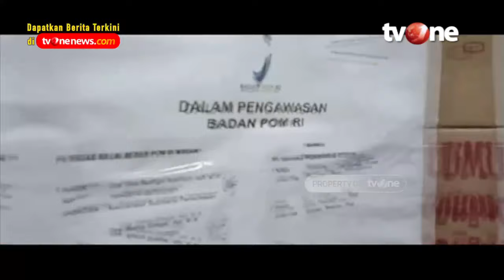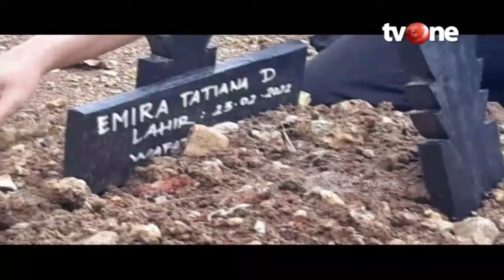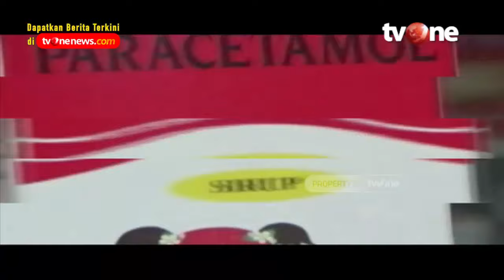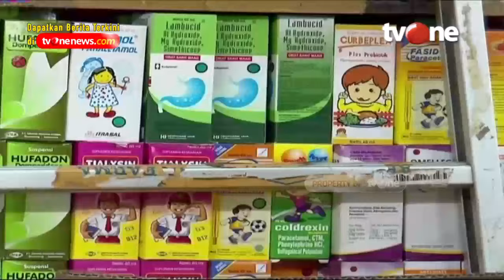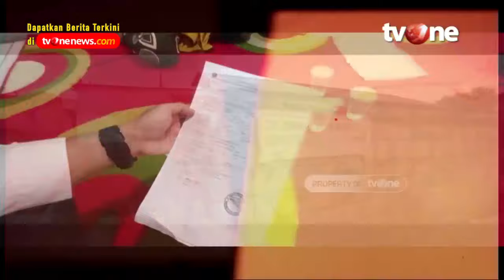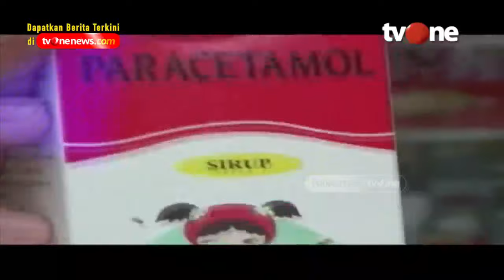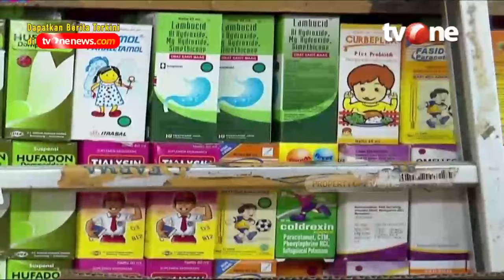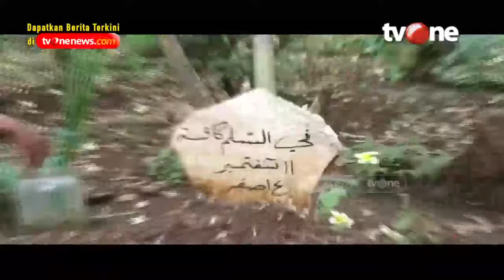Bahan Kimia Beracun Dalam Obat Sirop | Telusur tvOne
Jakarta, - Kepala Badan Pengawas Obat dan Makanan (BPOM) Penny Lukito mengungkap cemaran etilen glikol (EG) dan dietilen glikol (DEG) pada obat sirup anak diduga berasal dari empat tambahan bahan yaitu propilen glikol, polietilen glikol, sorbitol dan gliserin atau gliserol. Keempat bahan tersebut diungkap oleh Penny bukan bahan yang berbahaya.